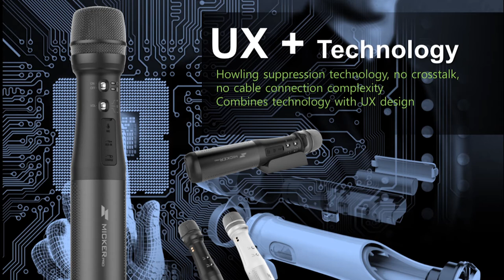Micker - the wireless all in one hand microphone with speaker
The Micker, is an all in one battery operated microphone, which has its own powerful built-in speaker. It provides a clear and powerful sound for small gatherings of up to thirty people. The Micker is provided with a speaker with a sound reflector that spreads the sound forward into the space. In addition, a feedback suppressor ensures that the microphone does not use the sound that comes out of the speaker (so it will prevent, you hear an echo). It’s a quick and easy way to transfer your message to a group of people.